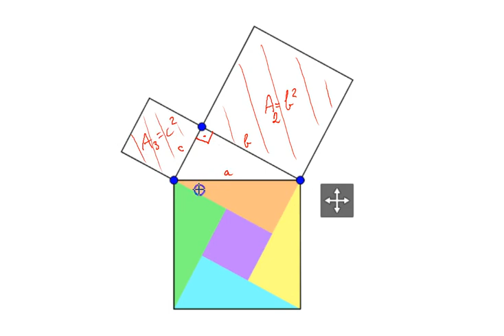Géométrie euclidienne - 3: Pythagore - d: Une autre démonstration géométrique